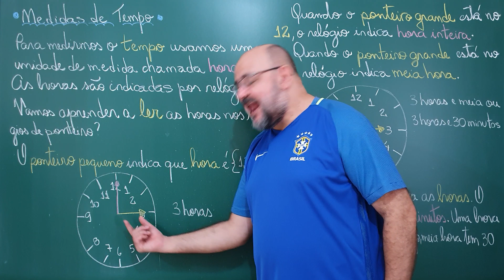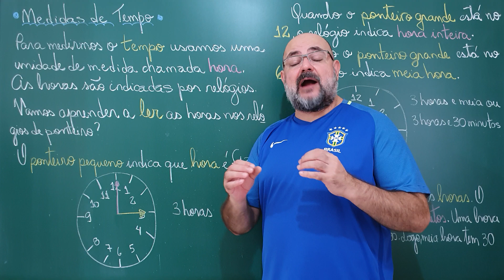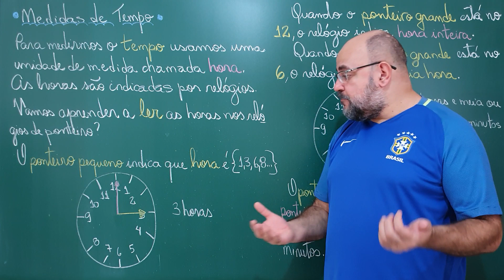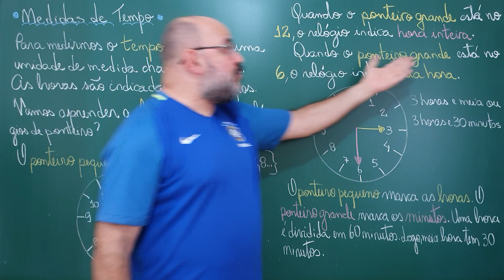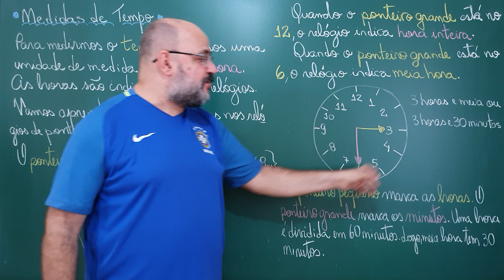MatMazza (Aula 88): Medidas de Tempo I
# CV # Oceania Explicamos o funcionamento básico dos ponteiros de um relógio analógico e como ler as horas com eles.

Fonte:
- Aprendendo Tabuada, Editora Provenzano.